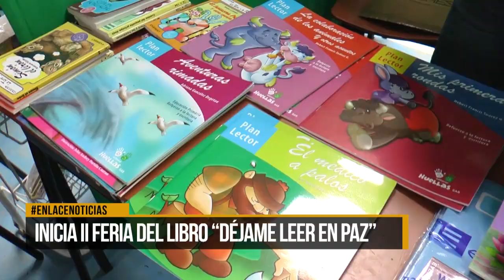Inicia II Feria del Libro " Déjame leer en paz"